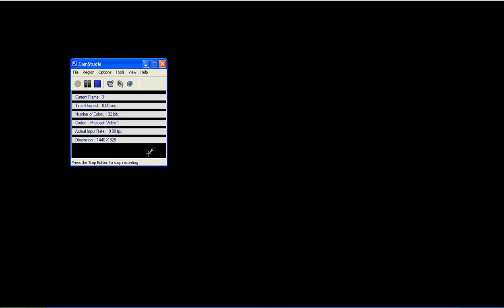mmx2 hard ch crystal snail stage and boss battle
This is the 8th stage for the challenge.
Actually, there's nothing rellay hard in this level, excepting the miniboss and the tricky part after.
Crystal Snail isn't much a problem once you find the good timing for every of your moves.
So, that's it... I'm now down to 4 level before the final stage!